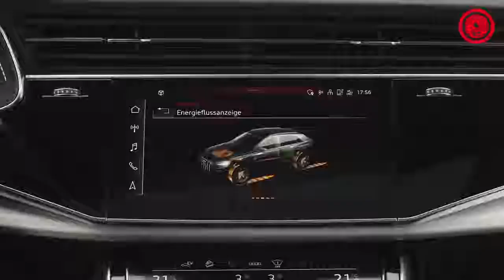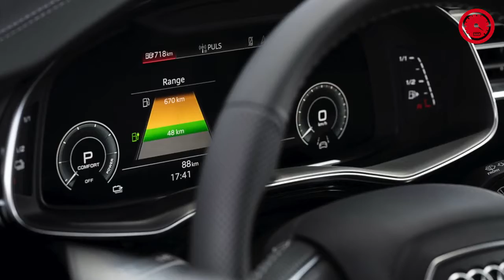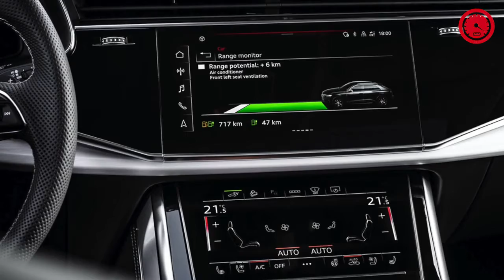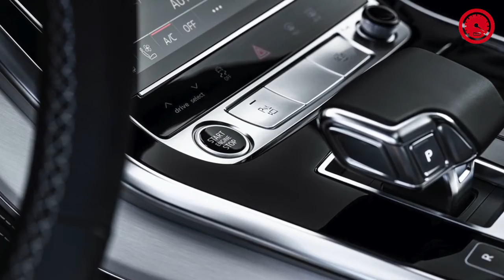Audi Q8 TFSI e quattro Detaylı Çekim & Tanıtımı - 2021 Luxury SUV